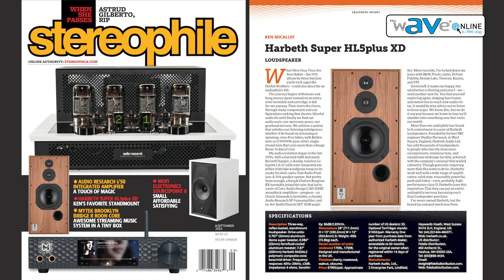Life Style โปรโมชั่น Perfect Match Hi End System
สามารถติดต่อเพื่อขอข้อมูลข่าวสาร และแวะเยี่ยมชมสื่อของเราได้ทั้งทาง
กลุ่มสาธารณะ : The Wave Online
โทร. / แฟกซ์ : 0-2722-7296